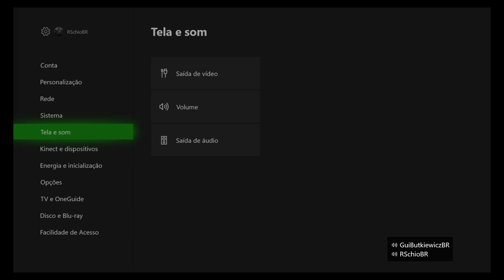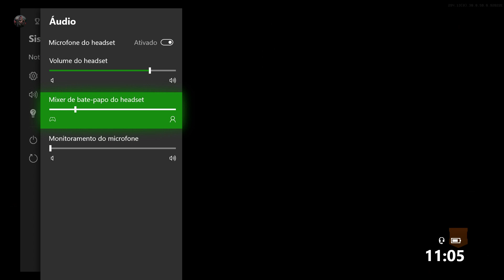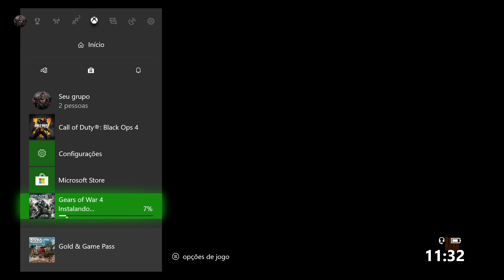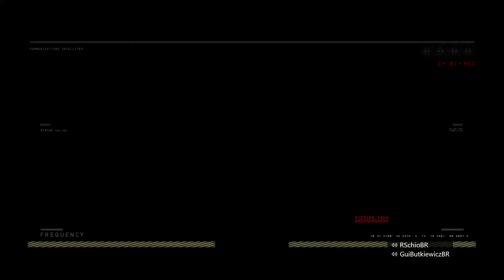APEX LEGENDS -XBOX ONE S